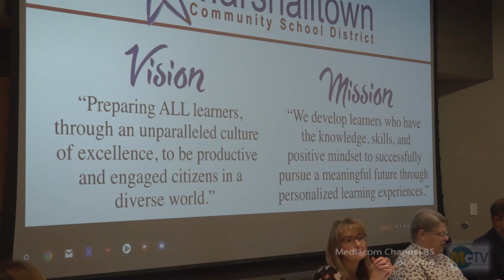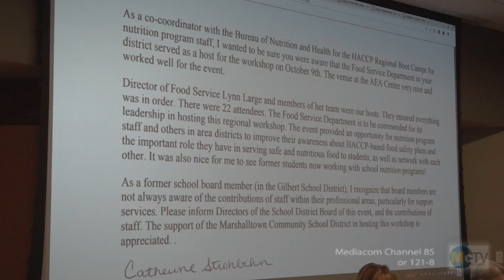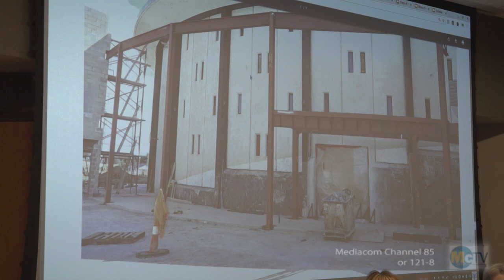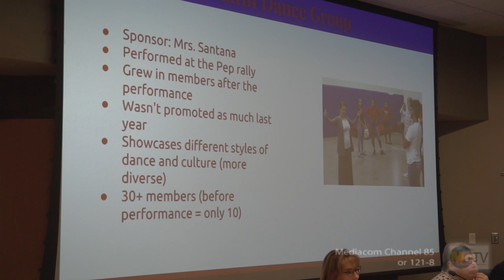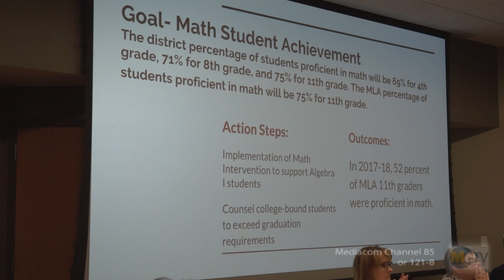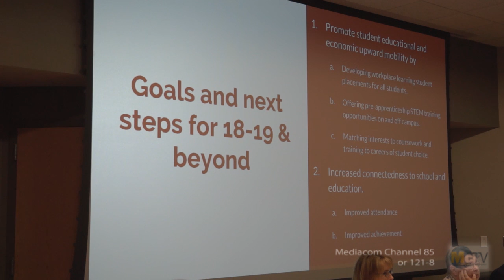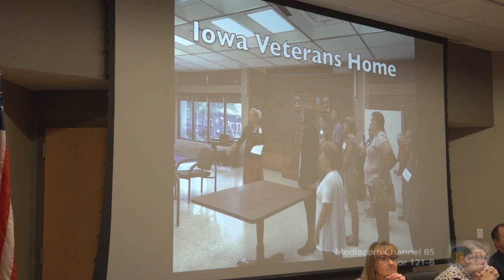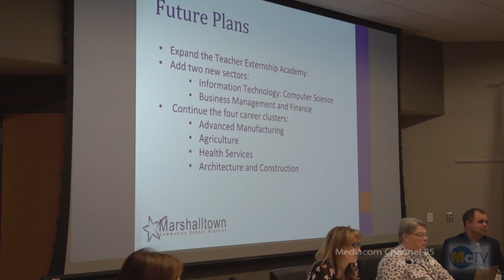School Board 10 15 18